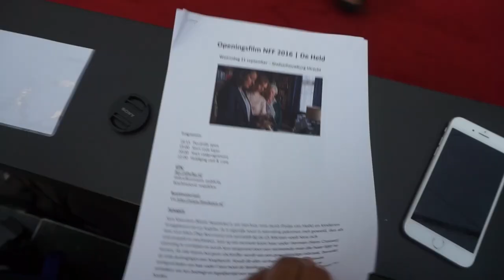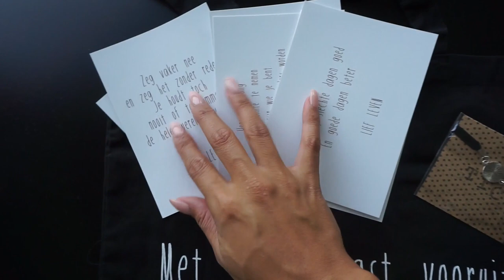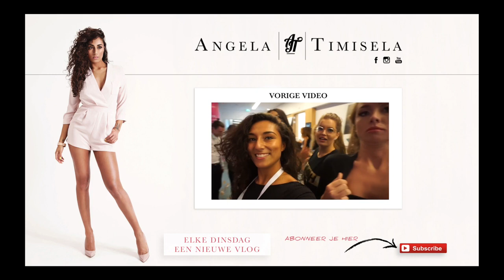HET NEDERLANDS FILM FESTIVAL. VLOG #43 -Angela Timisela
Vandaag neem ik jullie mee naar de opening van het Nederlands Film Festival. De openingsfilm van dit jaar is "De Held" met o.a Monic Hendrickx in de hoofdrol (bekend van Penoza). Voor Zoomin TV ga ik op deze speciale avond op de rode loper opzoek naar helden en heldinnen!

Ook ga ik voor Soundcheckers, een programma van KPN, samen met Saar Koningsberger pranks uithalen met BN'ers tijdens het 10 jarig bestaan van de Partysquad in de Melkweg.. Als dat maar goed gaat!

Elke dinsdag en donderdag vind je een nieuwe vlog op mijn YouTube kanaal!

Veel kijkplezier!
Liefs, Ange -X-